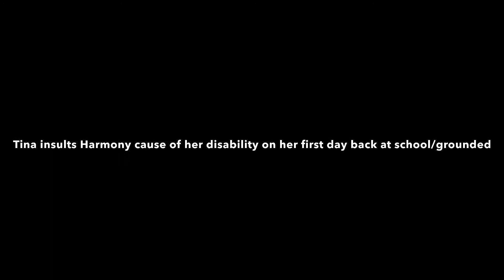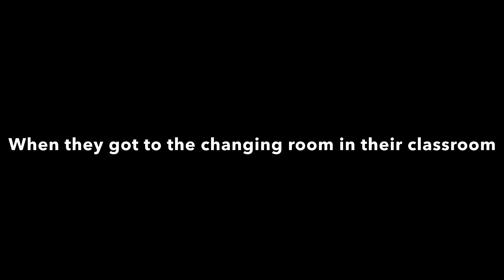Tina insults Harmony cause of her disability on her first day back at school/grounded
This is part 2 of episode 1 of Tina Gets Grounded series. If you want to make your own grounded series out of Tina Sunny. Please do credit me for her and her family.

Shoutout to @Landon the Hedgehog for voice acting as Ember.

I don’t own anything except for my OC